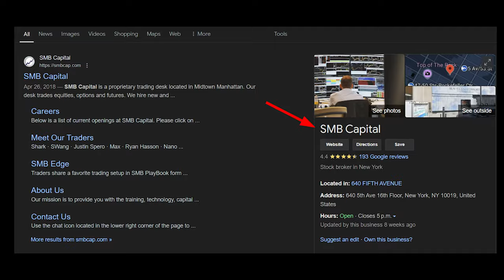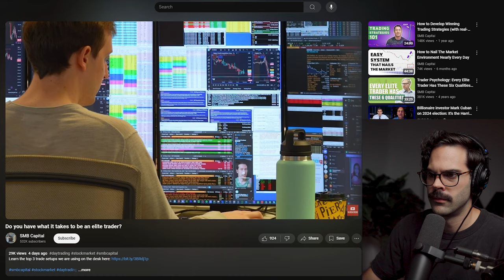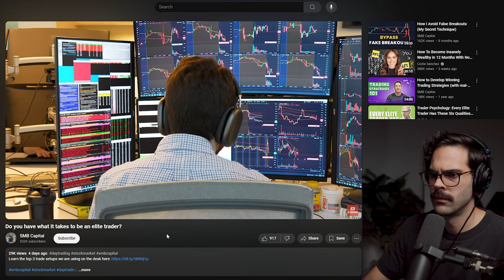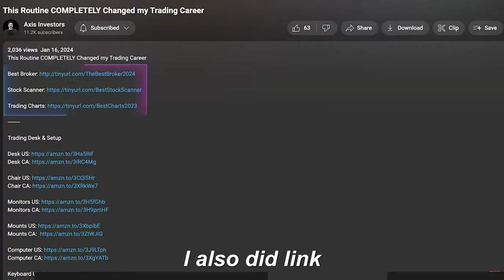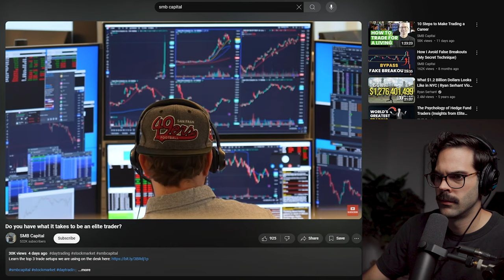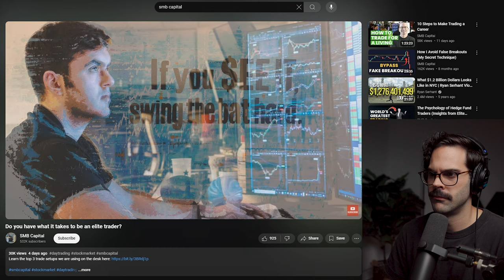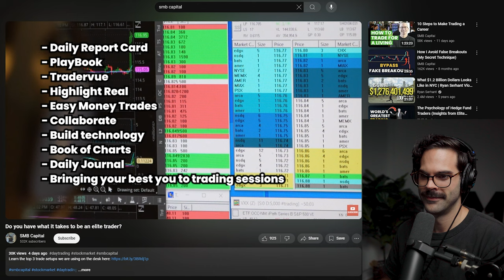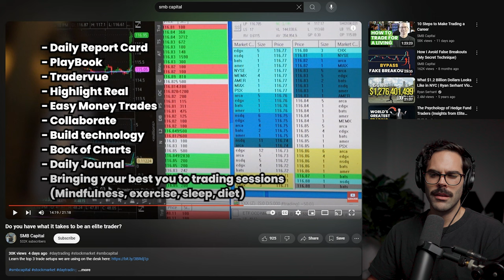My Opinion on What it Takes to be an Elite Trader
Brutally Honest Advice For Beginner Traders
The 10-Minute Talk That EVERY Trader Needs to Hear
My honest advice for beginner traders just getting started (Unfiltered)
Top 6 Trading Tips For Beginners
How I Would Learn To Day Trade (If I Could Start Over)
Beginner Trading Tips from a Millionaire Day Trader (ft. ‪@UmarAshraf28‬ )